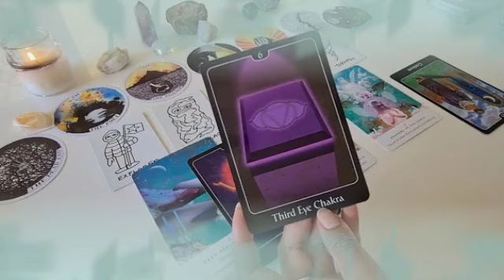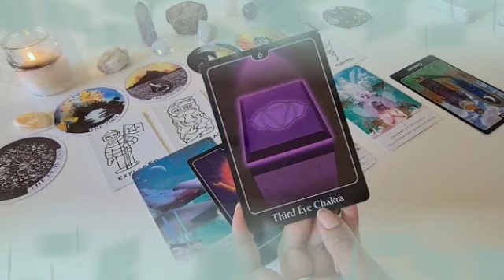برج العقرب ♏ من 9 إلى 19 مارس 2023 💥 الحبيب يفاجئك بهاي الخبر😲فلوس كثير جياك🤑يمكنك الاعتماد عليه👌